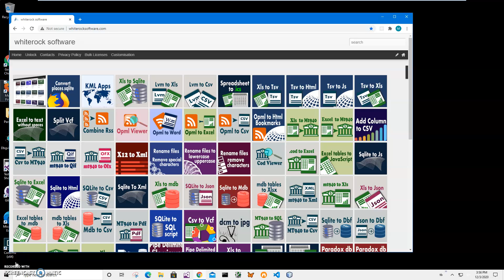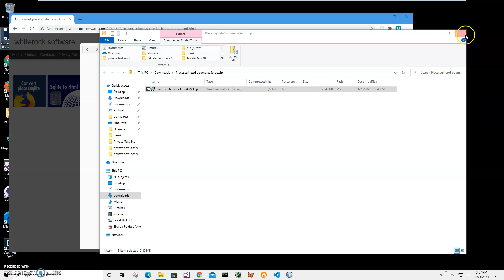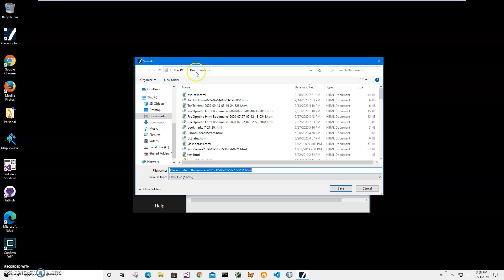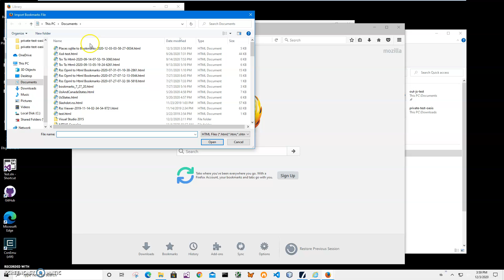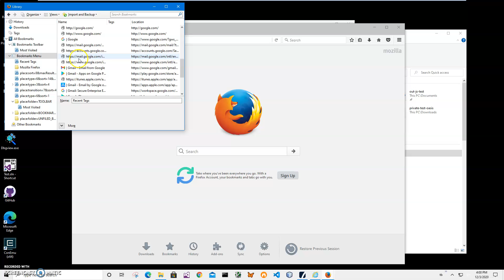Places sqlite to Bookmarks html file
app to convert mozilla firefox history database places.sqlite into importable html bookmark